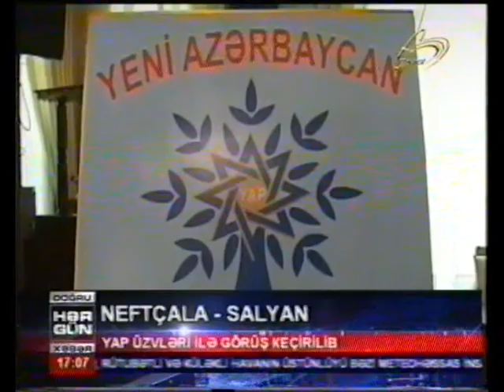Salyan Icra Hakimiyyeti - YAP feallari ve uzvleri ile gorus kecirilib